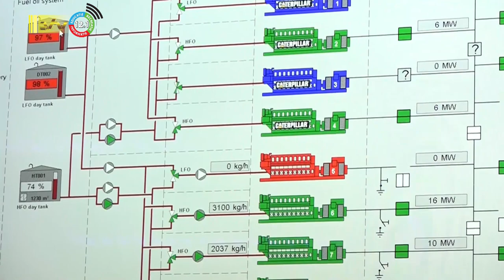16 01 2024 Jagesar; goed systeem nodig om nooit meer arm te zijn